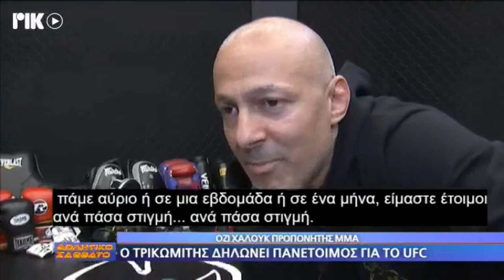Andreas Tricomitis Rik 1 National Television Fight News UFC